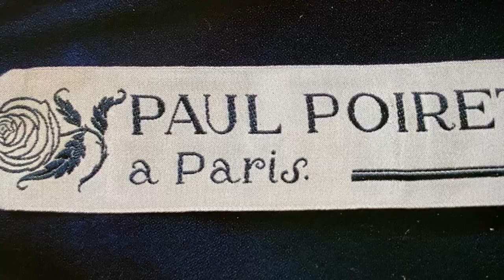PAUL POIRET - O CARA QUE LIBERTOU AS MULHERES DO ESPARTILHO | Crônicas da Moda por Maria Landeiro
Paul Poiret foi o primeiro grande estilista do século XX e entrou para a história da moda ao ir na contramão das tendências da época e tirar o espartilho das suas criações, ainda lá nos anos de 1900. Vestiu as grandes artistas e pensadoras daquela época, incluindo a ilustríssima Tarsila do Amaral, que além de cliente ainda era sua amiga íntima 😍
Nesse vídeo eu vou te contar quais foram as principais contribuições dele para moda e tem fofoca, é claro 👀 E ainda tem a indicação de um filme perfeito para você ver figurinos inspirados em criações de Poul Poiret (um filme que provavelmente você conhece).